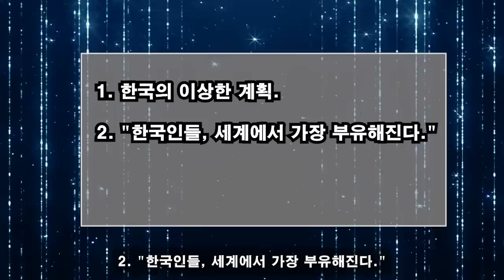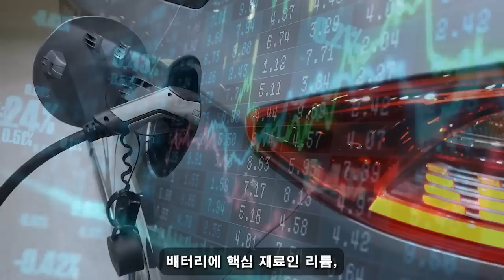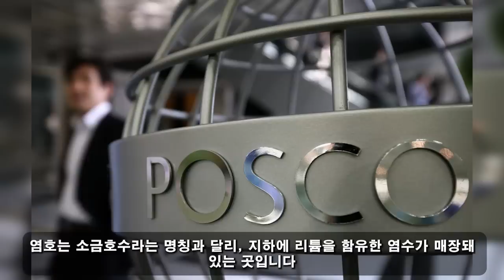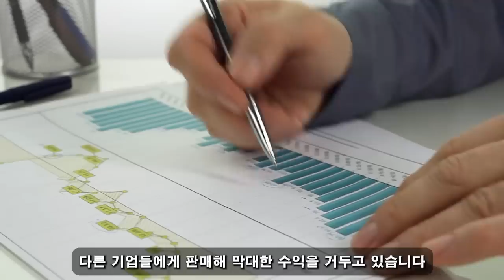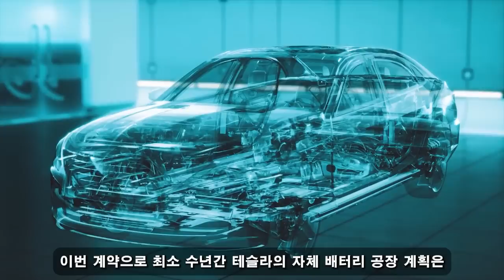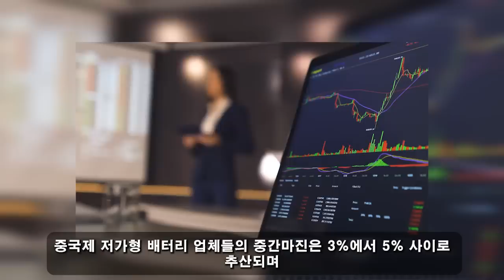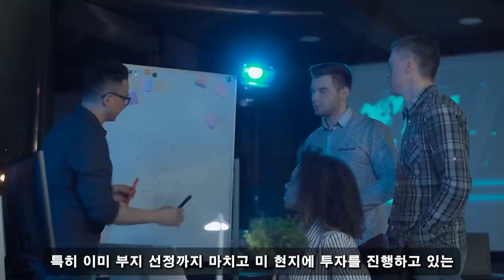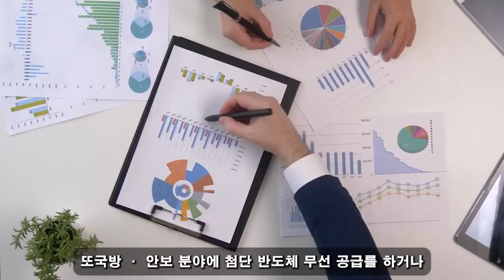위대한 대한민국! 06월 17일 13:00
시진핑, 한국의 기이한 결정에 패닉…"한국이 감히 왜 이런 무모한 짓을 하겠나. 밝혀지는 충격적인 진실… "한국인들, 세계에서 가장 부유해진다"